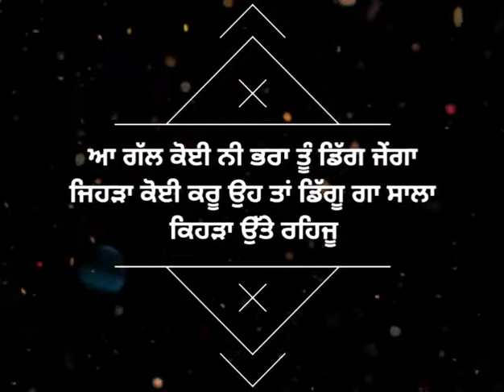Sidhu Moose Wala Live Performance Wording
Punjabi funny kid